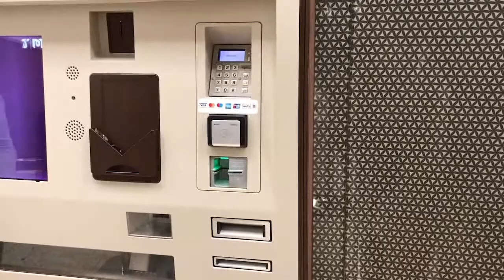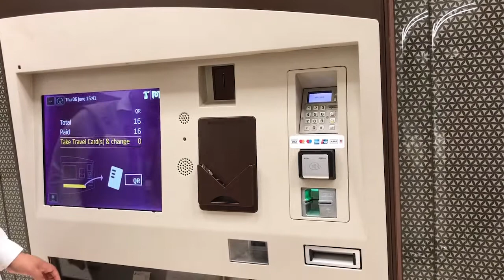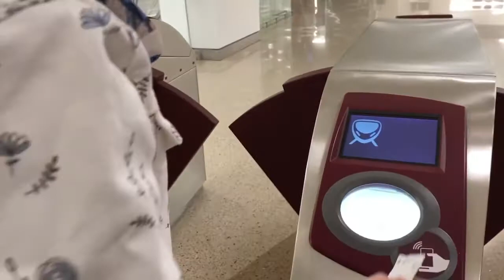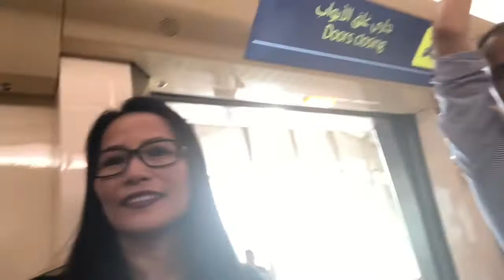DohaMetro ride with friends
@DohaMetro 3rd day of Eid my friends decided to experience boarding a Doha Metro.